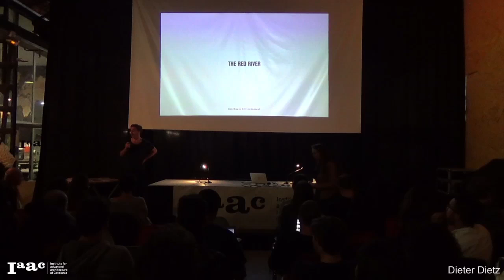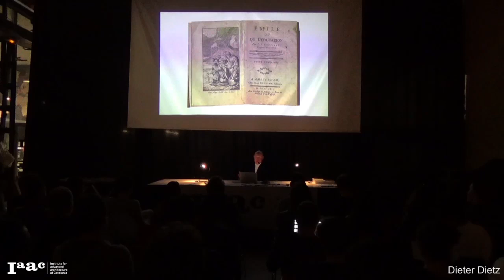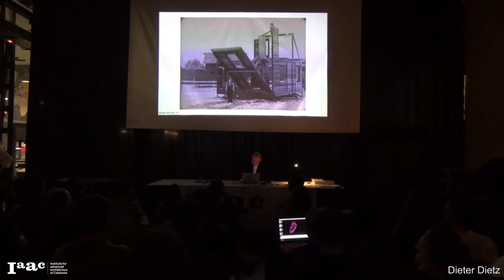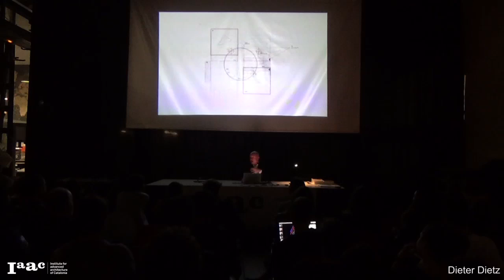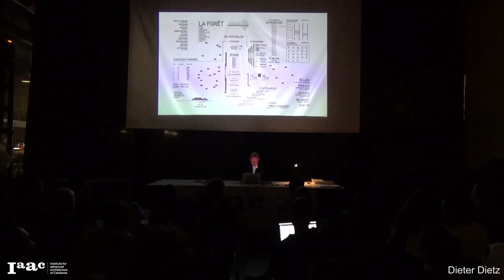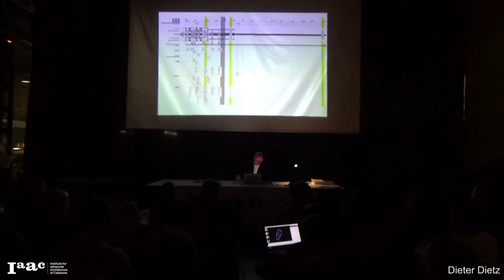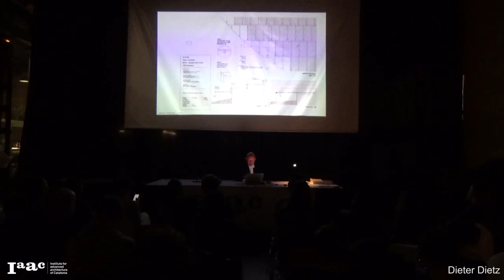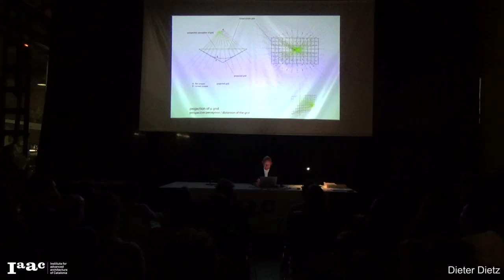IAAC Lecture Series 2017 - Dieter Dietz / Dieterdietz.org